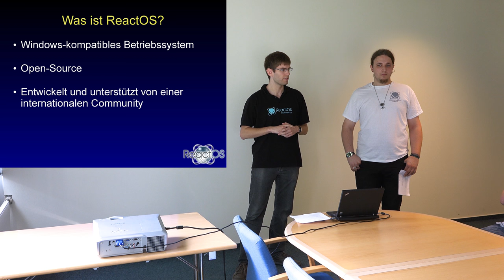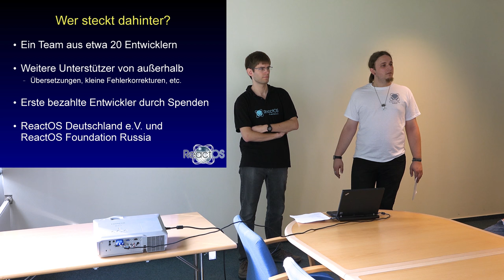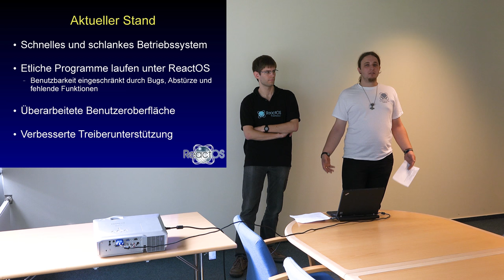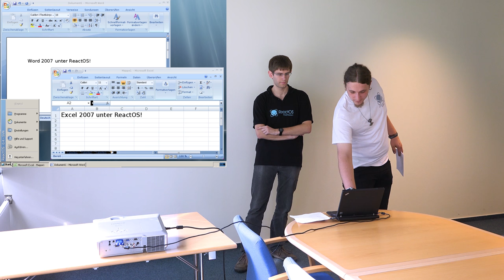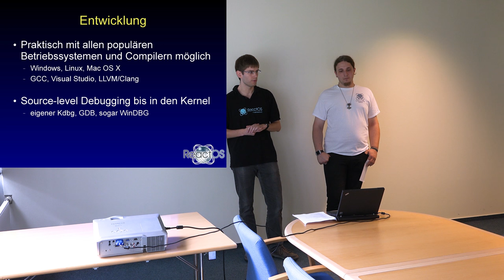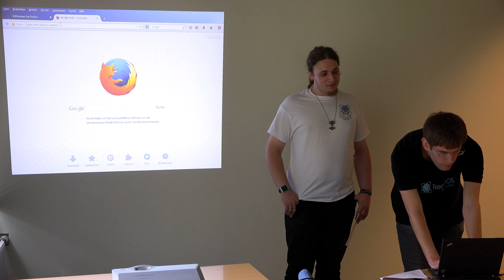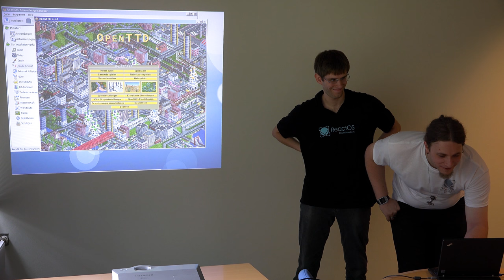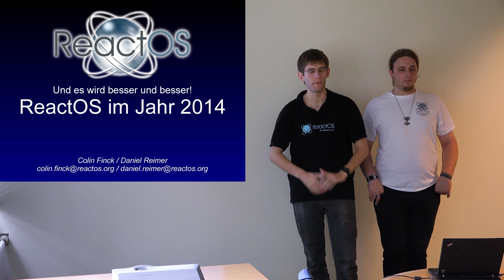ReactOS im Jahr 2014: Und es wird besser und besser! [Kieler Linux Tage 2014]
Windows und Open-Source? Passt das überhaupt zusammen? Na klar! Mit ReactOS entwickelt eine weltweite Gemeinde schon seit einiger Zeit ein weiteres freies Betriebssystem. Das Ziel ist jedoch einzigartig: Vollständige Kompatibilität zu Windows-Software! Praktisch ein Open-Source Windows nach eigenen Vorstellungen. Gewohnte Programme und Treiber können so weiter genutzt werden und es entfällt die lästige Umgewöhnung beim Umstieg auf ein anderes System. Und wer sich doch bereits mit einem anderen System angefreundet hat, findet in ReactOS eine Alternative, falls er hier und da noch ein paar Windows-Programme nutzen möchte. Der Vortrag beleuchtet den aktuellen Stand des Projektes und die Entwicklungen 2014. Schließlich wird das System live demonstriert.